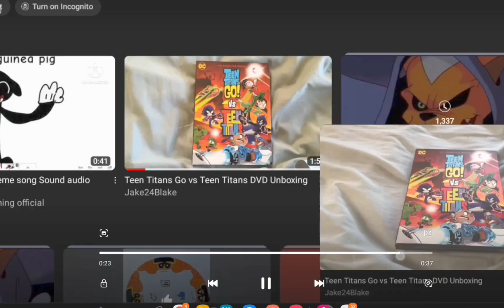20th century fox orchestra